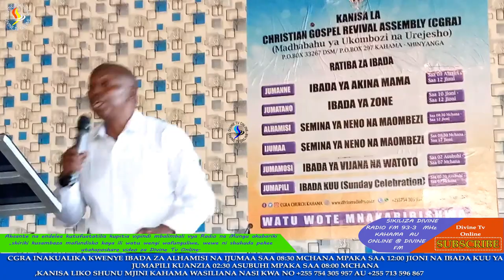MAOMBI YA KUONDOA HOFU AU WASIWASI by MTU WA MUNGU JOVIN MWEMEZI